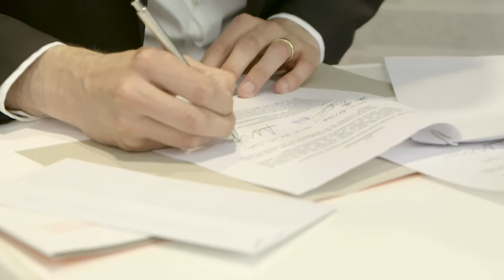Ein neues Haus für die Rosa-Luxemburg-Stiftung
Die Rosa-Luxemburg-Stiftung baut neu. Eine Ausstellung präsentiert alle Wettbewerbsentwürfe.
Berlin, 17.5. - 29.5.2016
An einem offenen Architekturwettbewerb, der im September 2015 für den Neubau der Rosa-Luxemburg-Stiftung gestartet wurde, haben sich insgesamt 155 ArchitektInnen beteiligt. 24 von ihnen erreichten die zweite Runde. Der Baubeginn des Neubaus ist für 2017 geplant. 2018 sollen dann erstmals die eigenen Räume an der Straße der Pariser Kommune 8 bezogen werden. Seit ihrer Entstehung vor 25 Jahren arbeitet die Rosa-Luxemburg-Stiftung in angemieteten Räumen.
Die Ausstellung aller Wettbewerbsentwürfe zeigt die Vielfältigkeit der Entwürfe zeigen.